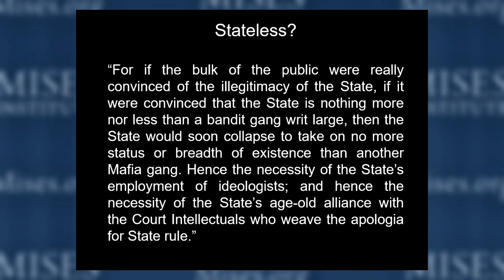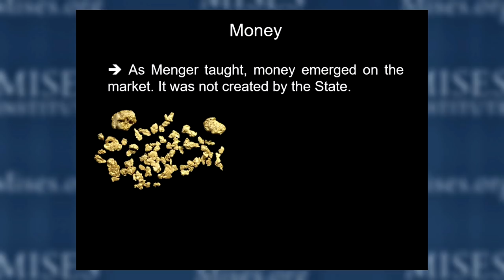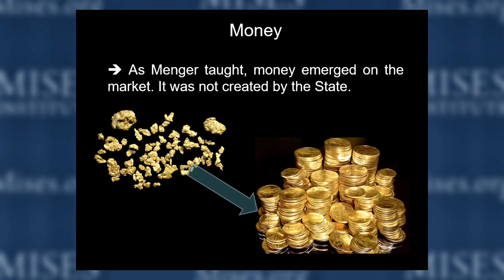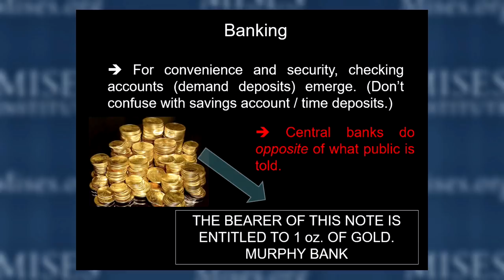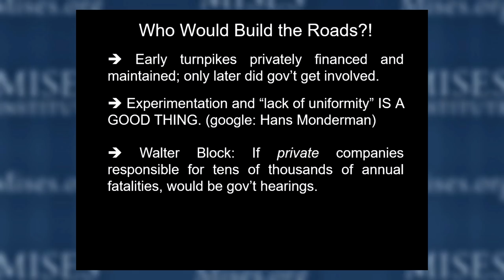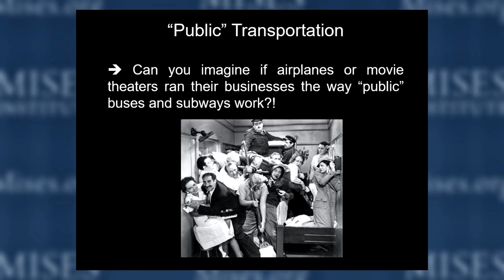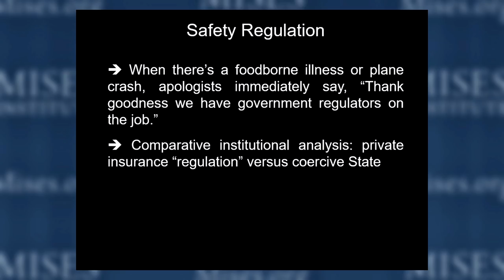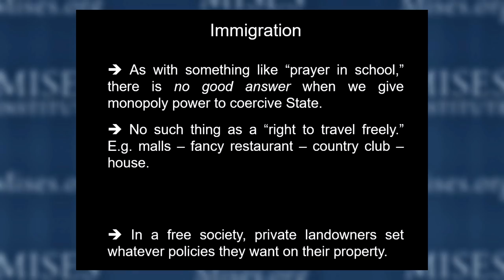The Economics of a Stateless Society | Robert P. Murphy